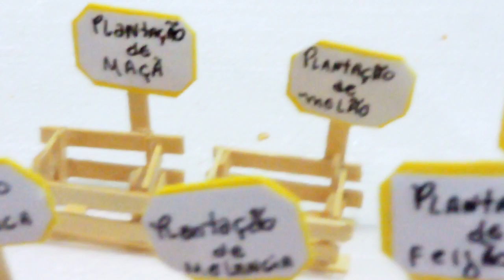PREPARATIVOS DA Festa Fazendinha | Mini CAIXOTE DE FEIRA | Nathy Soares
Eaideboa? hoje vou mostrar para voces como eu fiz mini caixotinho de feira para fazer uma mini plantacao tudo com palito de picole para a festinha do Noah tema fazendinha la granja de zenon